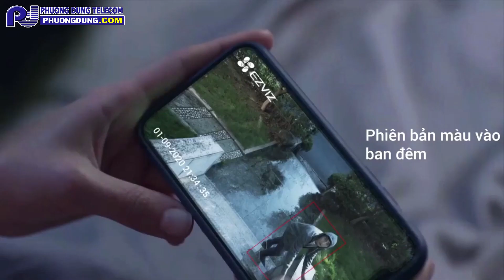C3N - CHỦ ĐỘNG PHÒNG VỆ, YÊN GIẤC NGỦ NGON